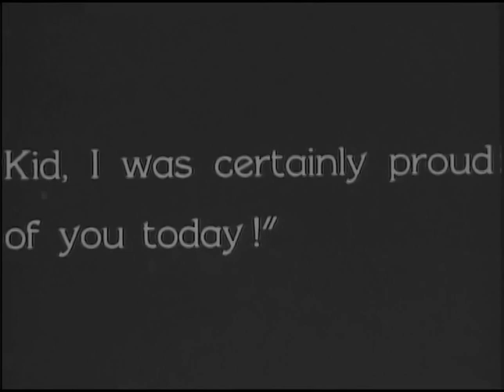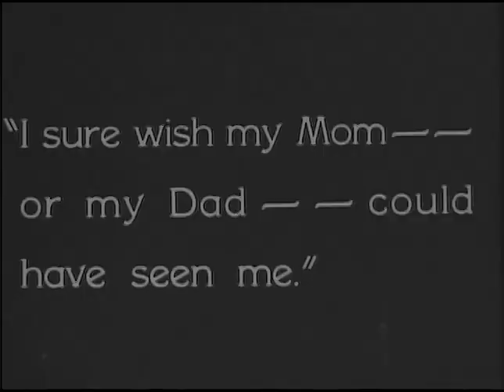Square Shoulders 1929 - Frank Coghlan Jr, Louis Wolheim, Philippe De Lacy, Anita Louise ⚡ UPGRADE⚡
Director: E. Mason Hopper
Cast: Frank Coghlan Jr., Louis Wolheim,    Philippe De Lacy, Kewpie Morgan, Maurice Black, Anita Louise.

Rambling tramp and decorated war veteran Slag just happens to rolls into his hometown after many years away and has a chance encounter with a scrappy newsie kid that turns out to be his own son! The discovery motivates Slag to steal funds so he can send his son to the local military academy but he is careful to keep his influence and relation hidden even as he takes a job at the academy's stable. Will he be able to protect his son and his secret as his past closes in?

Tad's dream is to attend a military academy so he can grow up to be a great soldier and a war hero, like his father. What he doesn't know is that his father, Slag, is actually a thief and a derelict. Slag robs a factory in order to get the money to send Tad to military school, then gets a job at the academy's horse stables to be close to his son, who doesn't know he's alive.

редкие фильмы
희귀 한 영화
أفلام نادرة
レア映画